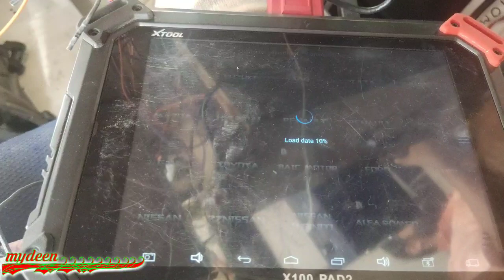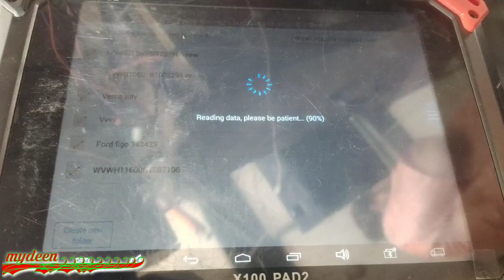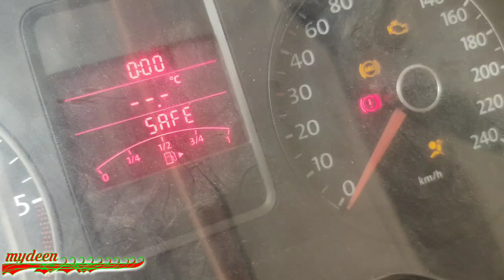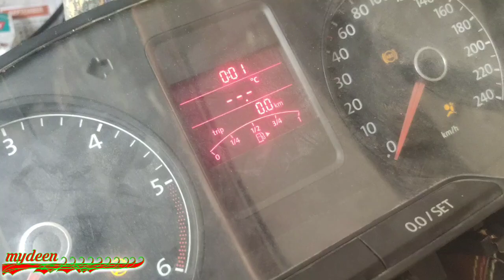Volkswagen polo 2014 || key program || xpad2